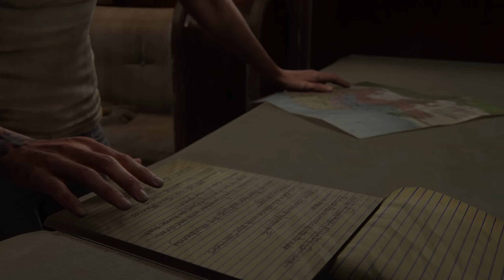The Last of Us 2 | 43. Santa Barbara - Pushing Inland | PS5 Gameplay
This part includes the following touchpoints-
Workbench Location - Mansion Kitchen (1st Floor)